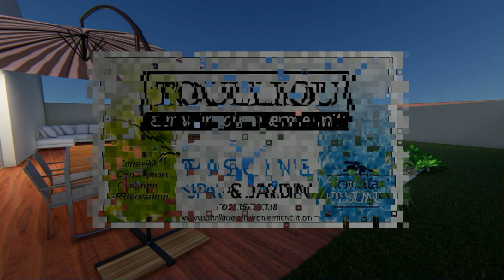film Clohars Carnoet